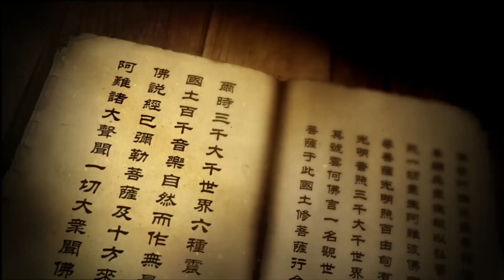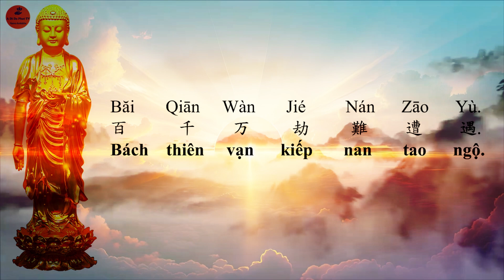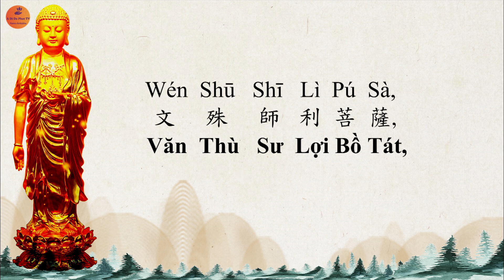P1. Tập đọc Kinh Vô Lượng Thọ tiếng hoa- practice reading The Infinite Life Sutra in Chinese- 無量壽經